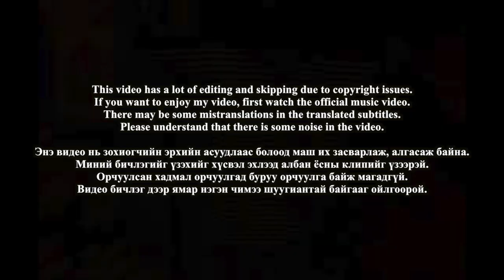🇲🇳🇰🇷🔥Korean Hiphop Junkie react to Ginjin x Vande - Only One (MGL/ENG SUB)